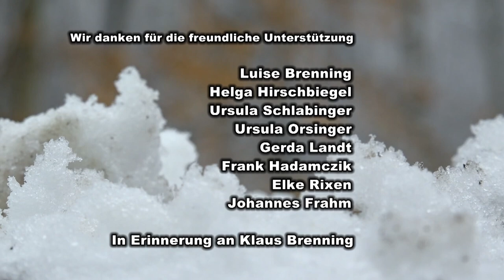Alarm im Garten - Neues von Maulwurf und Co.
Einen Film über den Maulwurf zu drehen ist nicht einfach. "Learning by doing" - das umschreibt am besten das Herangehen an die zu aufnehmenden Szenen, die sich im Exposé so schön selbstverständlich lesen. Aber der Reihe nach:

 Man benötigt zunächst eine Fanggenehmigung und Drehgenehmigung von der unteren Naturschutzbehörde, da der Maulwurf gesetzlich geschützt ist.
    Der Maulwurf wird in zwei großen Kompostbehältern mit Erde an einem kühlen Ort untergebracht. Damit er sich ein Nest bauen kann, müssen ausreichend Blätter in den Behältern vorhanden sein.         Wichtig ist die ausreichende Versorgung mit Regenwürmern, der Hauptmahlzeit von Maulwürfen. Fürs Filmen wurden spezielle Röhren angefertigt, um das Gangsystem des Maulwurfs nachzubilden.
   Gefragt sind des Weiteren Geduld und Ausdauer - wichtige Voraussetzungen, um ein derart schwieriges Projekt zu realisieren. Ich denke, es ist gelungen?